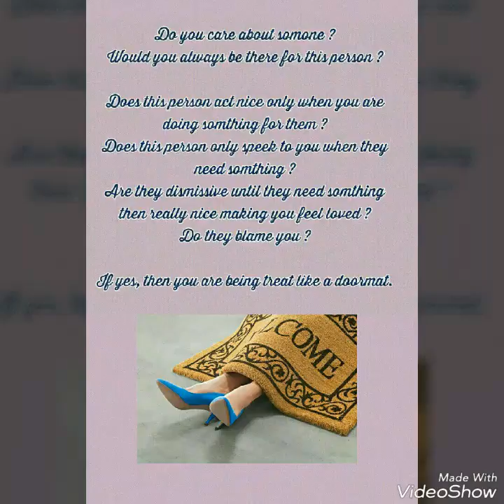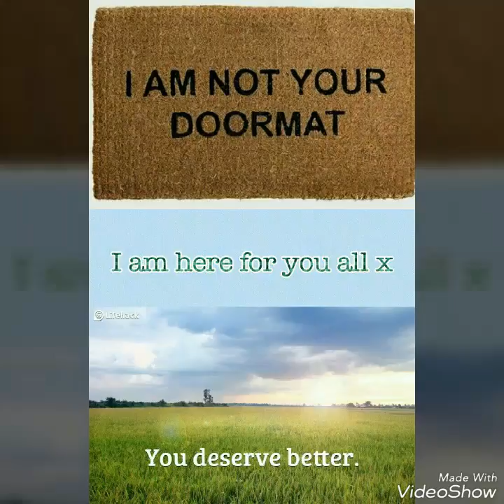Feeling like a doormat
This video is for anyone feeling used by somone they care about and would do anything for x

Sorry for poor video quality i am having to make these on my phone until i manage to get a laptop xx

The music playing is roy todd child of troubles

these are the links i mentioned at the end of the video

The apps used to make this video are

Pic collage and video show

All wording is my own no copyright